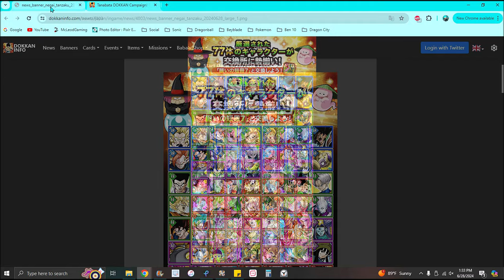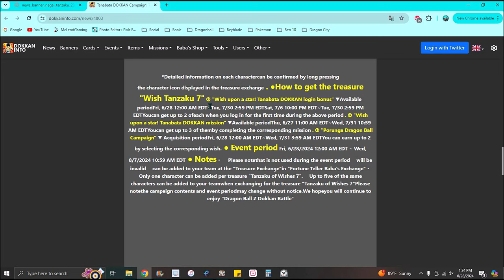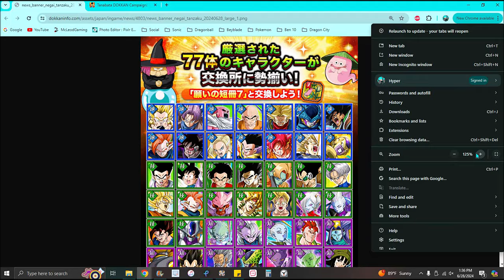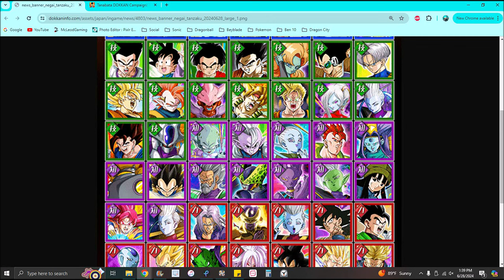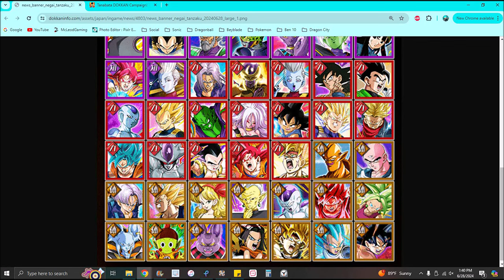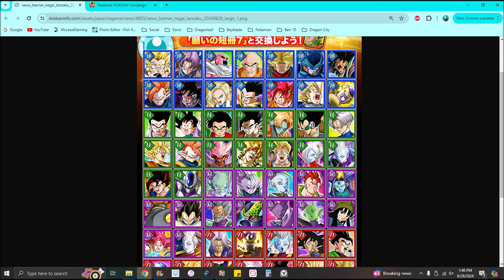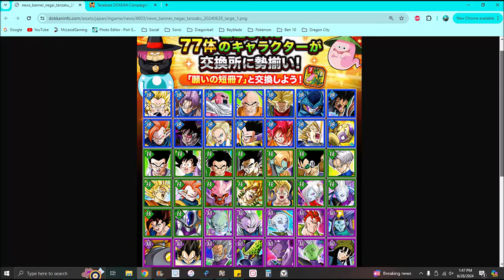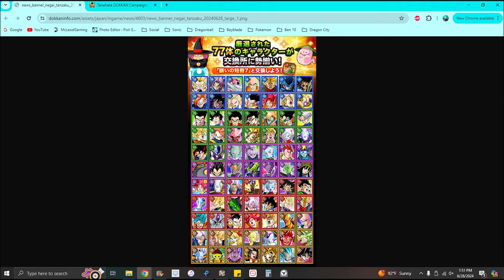WHICH UNIT U SHOULD PICK W/ UR TANABATA WISH STRIP FOR 2024 ON JP!!! ??? DBZ Dokkan Battle